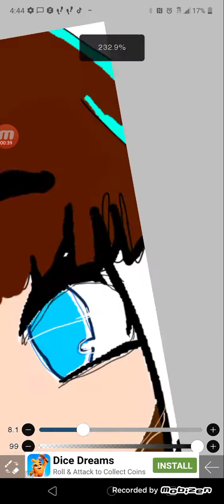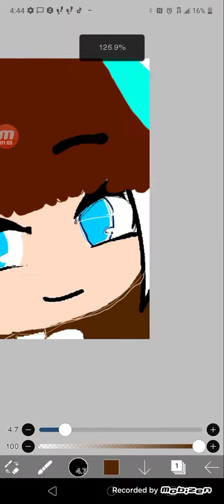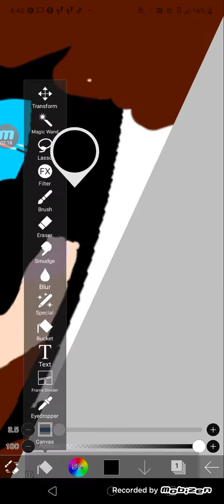my gacha life chararcter.ip